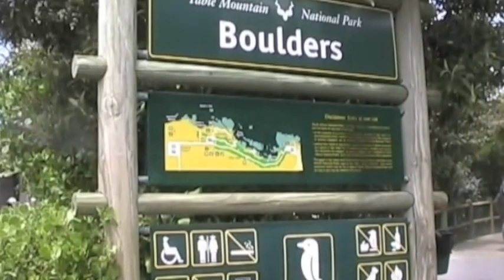the Cape Peninsula, South Africa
Saw seals at Hout Bay and Penguins at Boulders Beach, had lunch at Fish Hoek, and strolled at Cape of Good Hope.